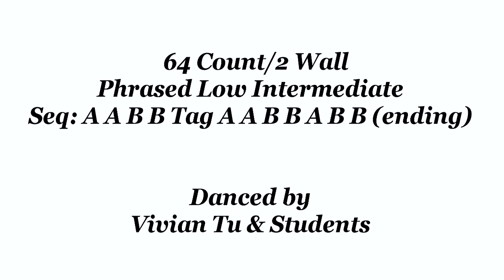GET MOVING - Line Dance (Dance & Teach) (CBA4LDF)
Get Moving (CBA4LDF) - Line Dance
Line Dance Get Moving
Get Moving Line Dance
Count: 64
Wall: 2
Level: Phrased Easy Intermediate
Choreographer: Guillaume Richard (FR) & Gregory Danvoie (BEL) - January 2024